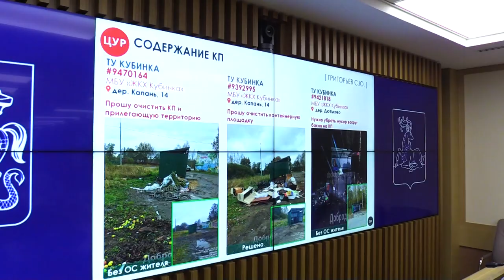Проблемы Кубинки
Инженерные коммуникации, дороги, социальная инфраструктура: глава округа встретился с жителями Кубинки и обсудил проблемы, которых в бывших военных городках накопилось немало.